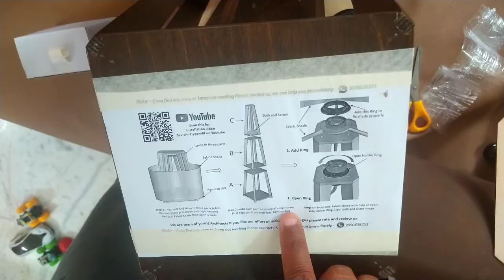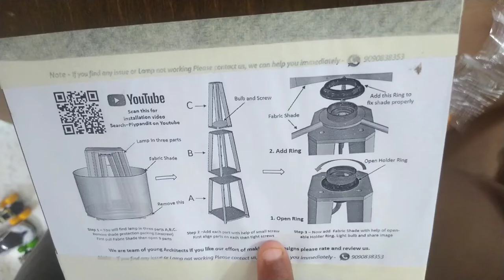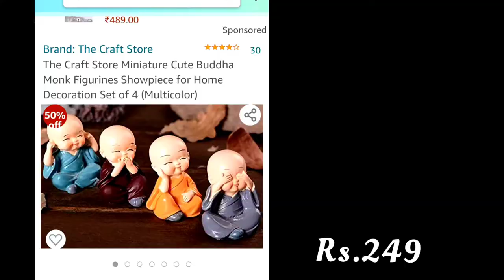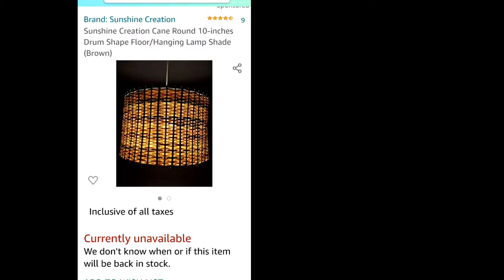Huge *Amazon* Home Decor Haul | Great offers |Amazon Great Indian Festival Sale| Affordable Shopping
Hi Guys, welcome back to my channel I am Alfiya Khan So in today's Video I will share my *AMAZON HOME DECOR* Haul.I got some trendy decor items from AMAZON on very reasonable price.
So watch video till end Enjoyy!

Product Links :

1. Walnut Floor Lamp

2.Wall Clock

3.Cane Round Hanging Lamp Shade,

4. Buddha Monk Figurines

5.Artificial decorative mini plants

Amazon Haul
Amazon Sale Products
home decor
online shopping
amazon sale
amazon home decor latest
amazon shopping
floor lamp Huge wall clock plants decorative items haul
All the content of this channel is made by me (Alfiya) so request you all not to copy any video or photo without my permission.

If you guys like my content please & Find it Helpful

Love
ALFIYA KHAN